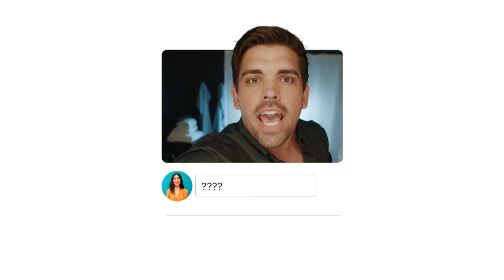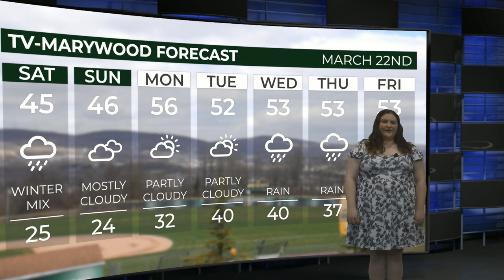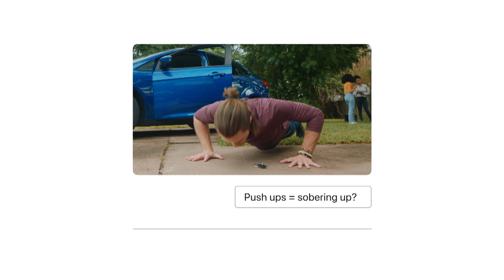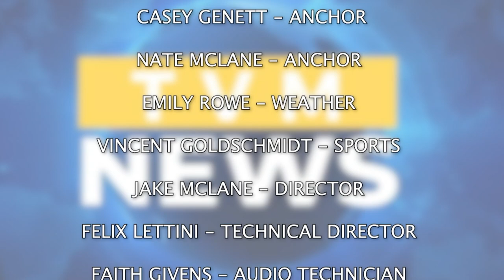TV-Marywood News 3-22-2024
Tune in every Friday for the latest news in Marywood, Local and National news.